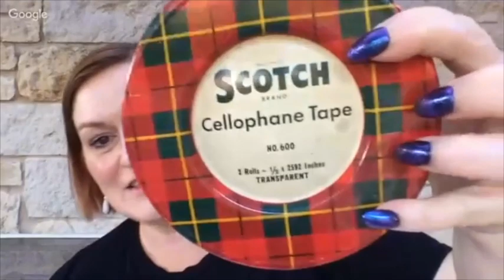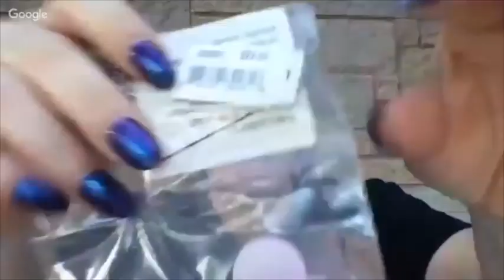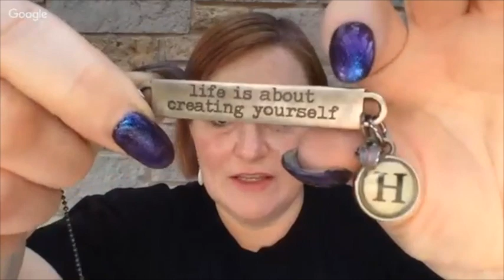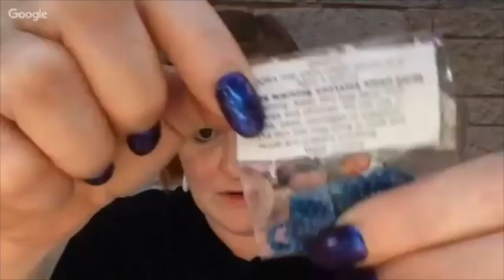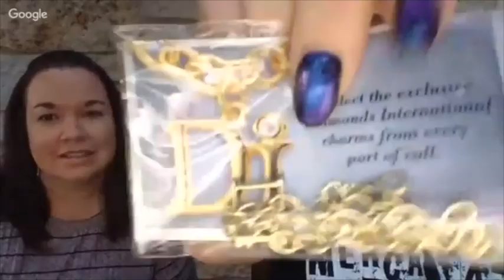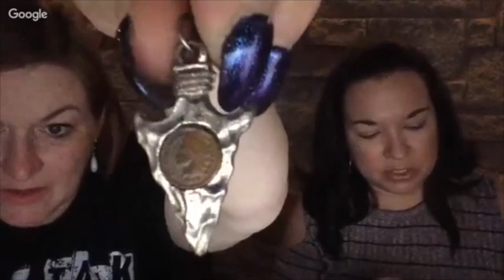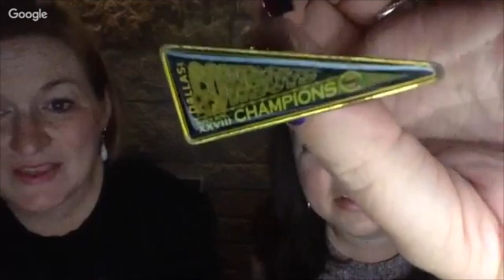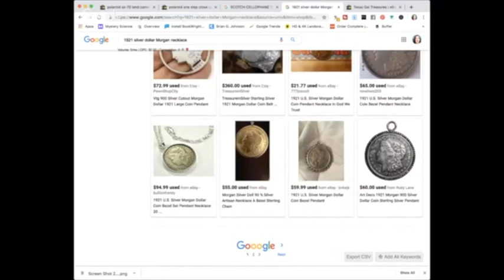Vintage Estate Sale & Jewelry Garage Sale Haul 2019 | Resell on Ebay, Etsy, & Poshmark - Sell Online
Vintage Goodies & Jewelry Garage Sale Haul to Resell on Ebay, Etsy, & Poshmark - Sell Online

*Mailbox*
78680